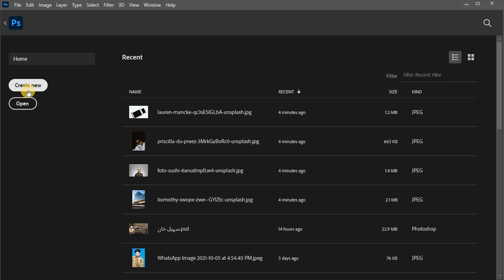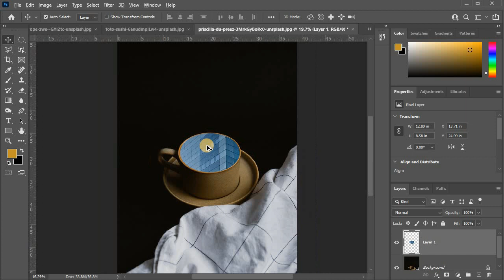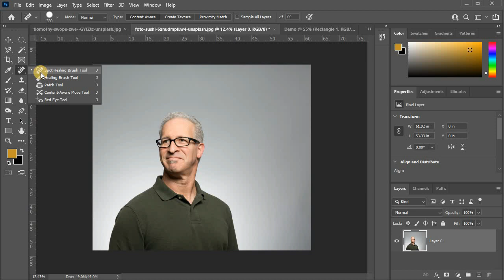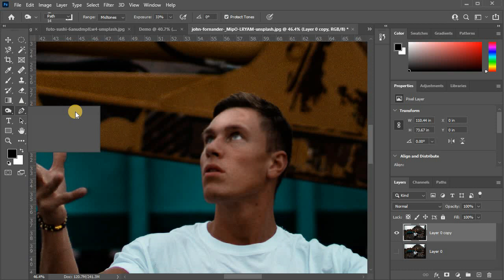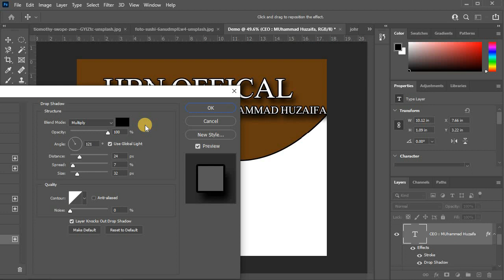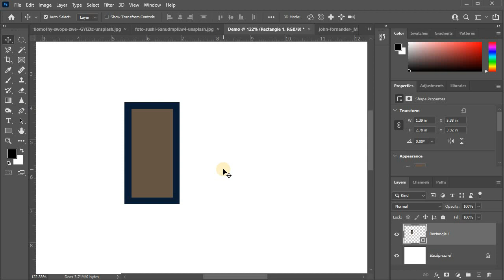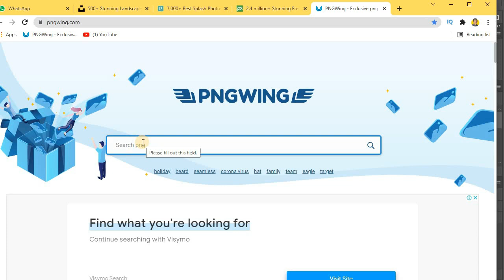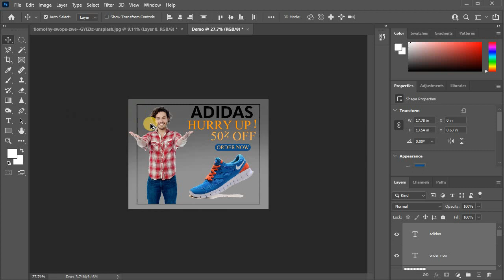Free Adobe Photoshop 2023 | Beginners to Advance | Free Full Course In Urdu/Hindi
Welcome to HBN OFFICIAL, where our mission is to create one crore freelancing, business, and job opportunities in Pakistan. Join us in shaping a brighter future!